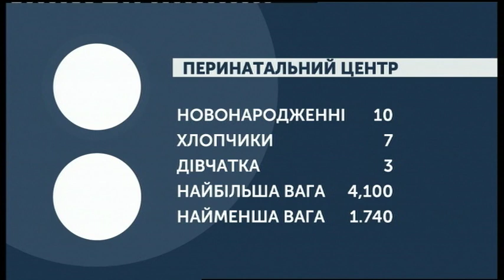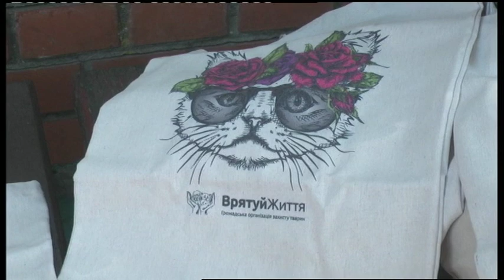13.09.2019. Новини. 07:30